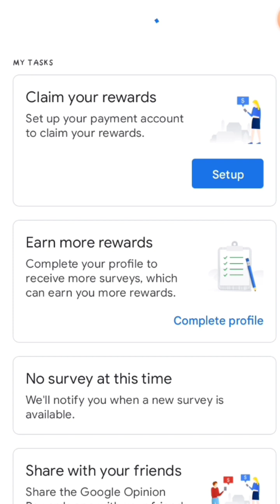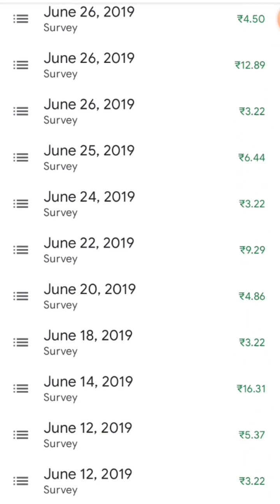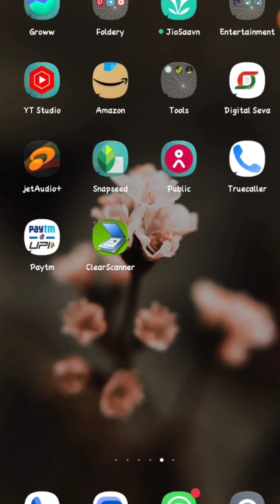google opinion rewards se paise kaise kamaye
App link. Google opinion rewards